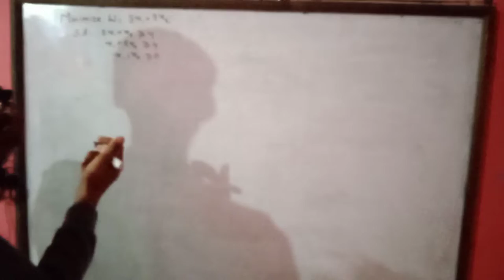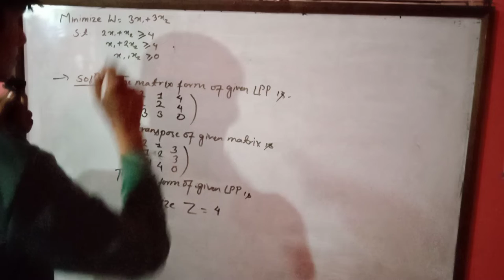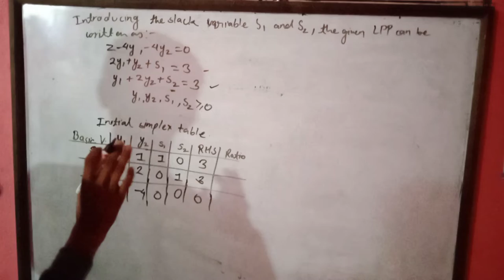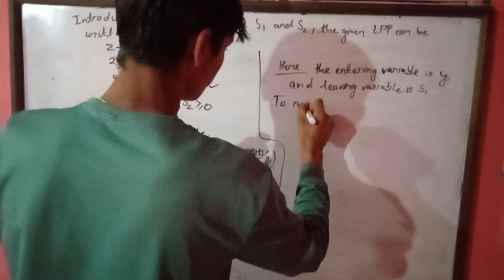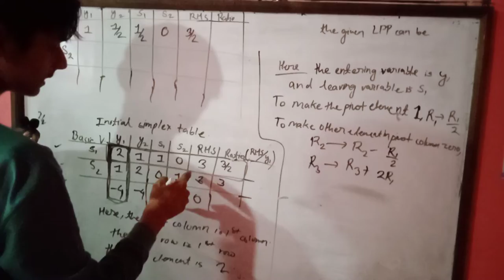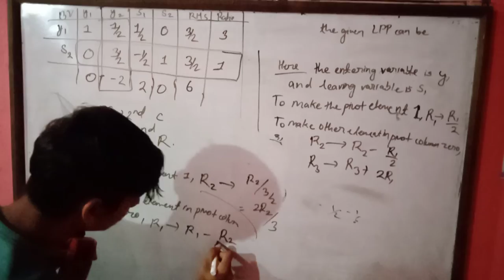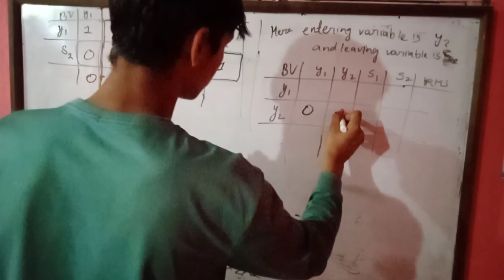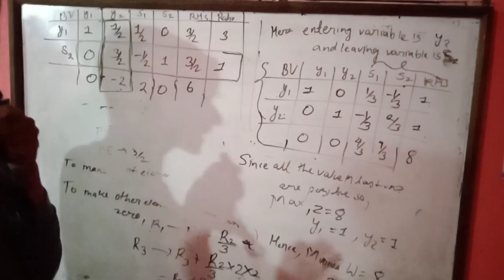Minimization problem of LPP||| Class 12|| Computational method|| Simplex method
minimization of LPP class 12 with full concept. Watch this.